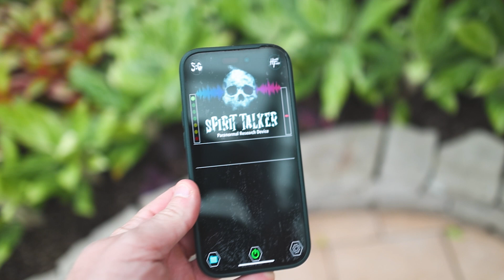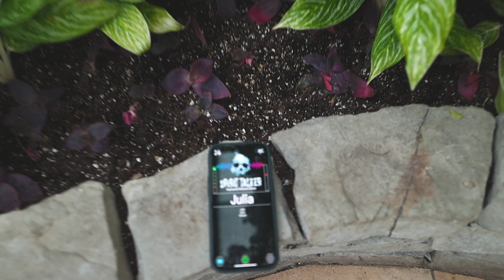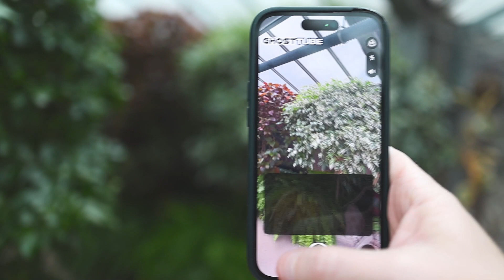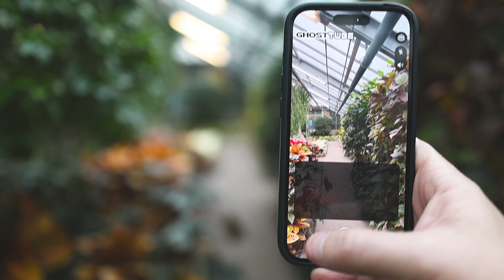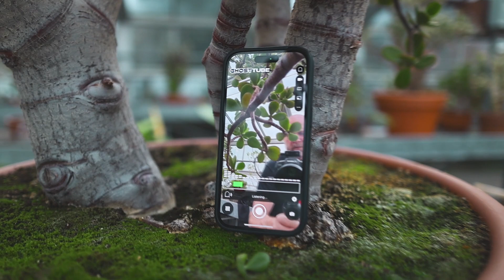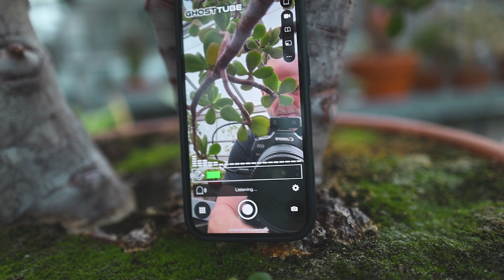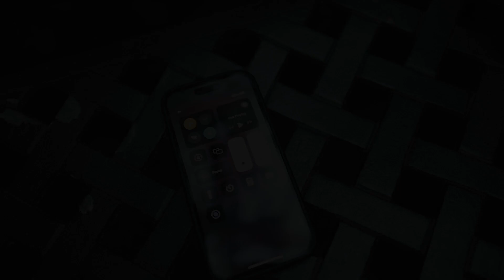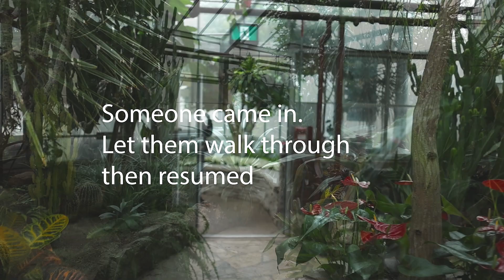Daytime greenhouse - a paranormal baseline experiment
Planning to investigate a local greenhouse that is abandoned and has some history so why not build a baseline for that investigation at a not abandoned greenhouse